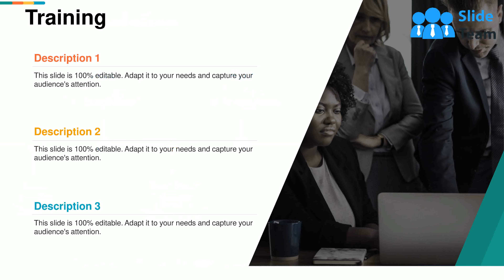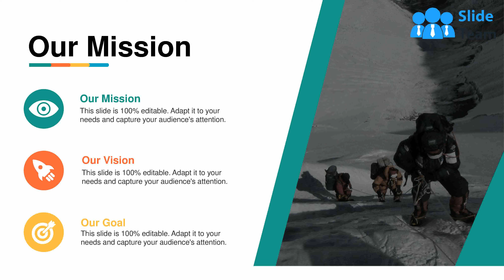Job Promotion Powerpoint Presentation Slides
Presenting this set of slides with name - Job Promotion Powerpoint Presentation Slides. This aptly crafted editable PPT deck contains twenty two slides. Our topic specific Job Promotion Powerpoint Presentation Slides deck helps devise the topic with a clear approach. We offer a wide range of custom made slides with all sorts of relevant charts and graphs, overviews, topics subtopics templates, and analysis templates. Speculate, discuss, design or demonstrate all the underlying aspects with zero difficulty. This deck also consists creative and professional looking slides of all sorts to achieve the target of a presentation effectively. You can present it individually or as a team working in any company organization.